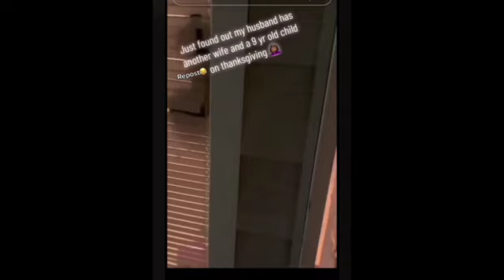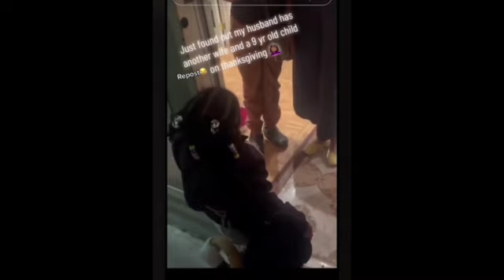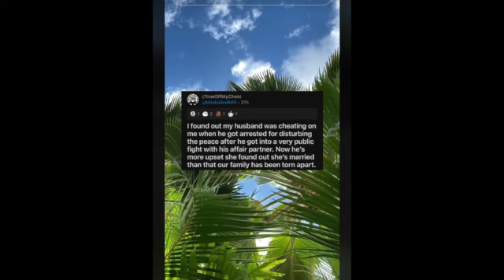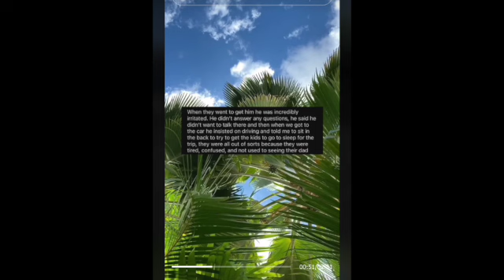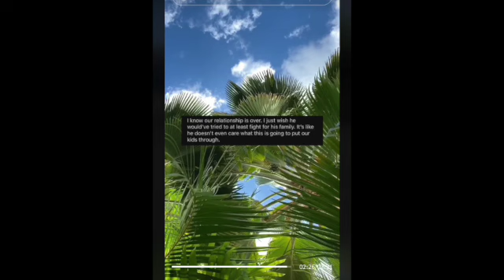Tik-Tok Side Chick CHRONICLES Compilation - Part 2